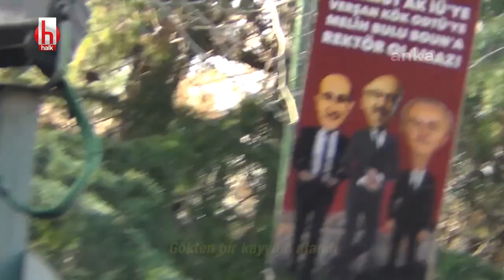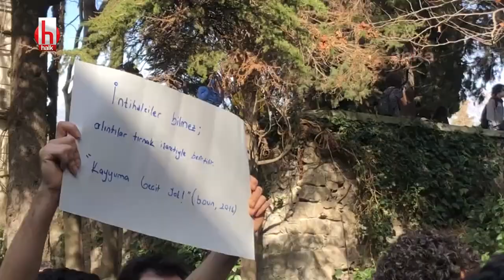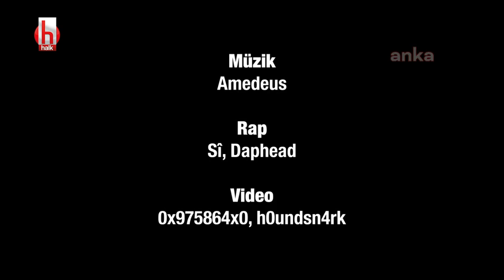Boğaziçi öğrencilerinden 'kayyum rektör' Melih Bulu için şarkı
Boğaziçi Üniversitesi'nden bir grup öğrenci üniversite rektörlüğüne Erdoğan tarafından Melih Bulu'nun atanmasına rap şarkı besteleyerek tepki gösterdi. Türkçe ve Kürtçe söylenen şarkı Gizli Özneler isimli Youtube hesabından paylaşıldı. Şarkıda "Liyakat şaka dilimde, intihal dolu CV'nde, onu sevelim istiyor, Metallica dinler diye" ifadeleri yer aldı. Şarkının Kürtçe bölümünde ise Ji bo serbestiya zanist (Bilimin özgürlüğü için), Qeyd û zincir ez nazanim (Zincir kelepçe tanımam)" denildi.